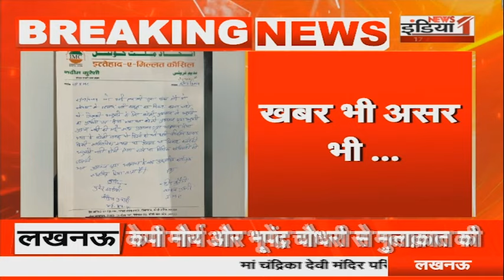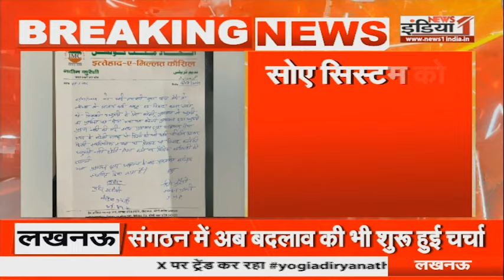Maulana Tauqeer Raza : 'सामूहिक धर्मांतरण' कार्यक्रम पर पुलिस सख्त, बरेली के SSP ने दी चेतावनी !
Airtel - 350,
Netvision - 219,
RCN - 403,
UCN-223
Alisha Digital- 285
HDS- 127

We are also available on:
MX Player
JIO TV